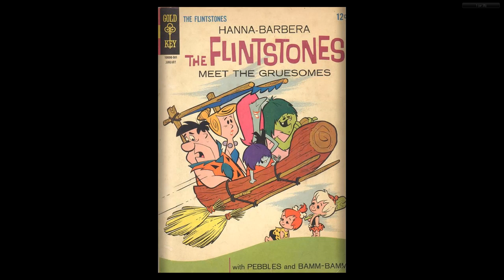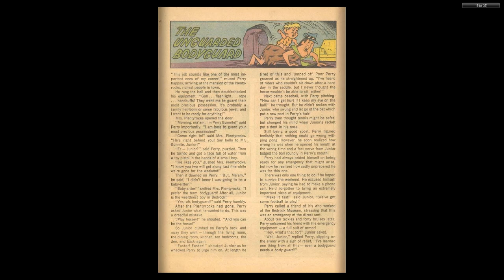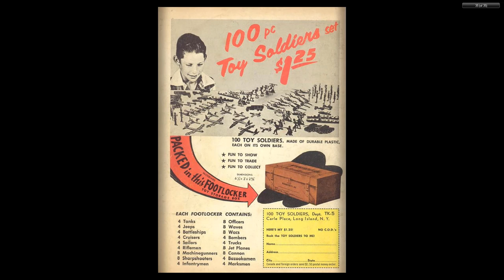The Flintstones 024 1965 01